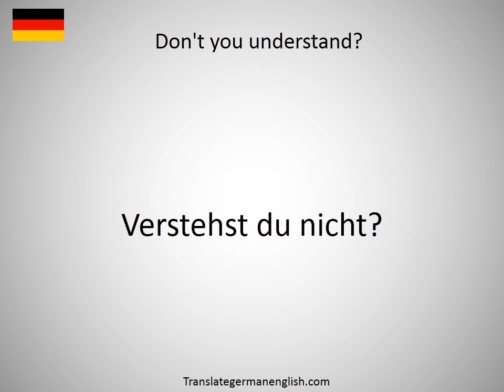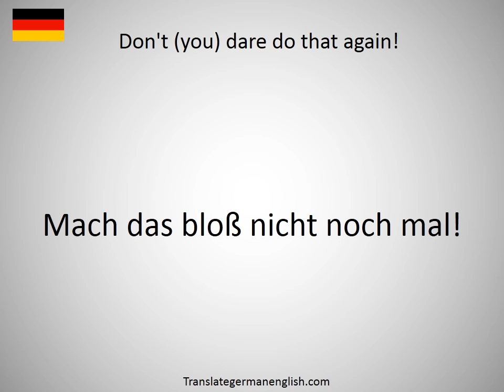How to say Don't you recognize me? in German?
How to say Don't you recognize me? in German? Learn the pronounciation Don't you recognize me?! How to Pronounce Don't you recognize me?. Expand your vocabulary, learn German words. Practice German online. Use this free pronunciation guide to practice words at a time. Learn German for free. Thank you for viewing, please like or subscribe! hoe om te sê, si të thuash, እንዴት እንደሚናገር, wie sagt man, comment dire, come dire, como dizer, как сказать, nasıl denir, cómo decir, 怎么说, πώς να το πω, hoe zeg je.